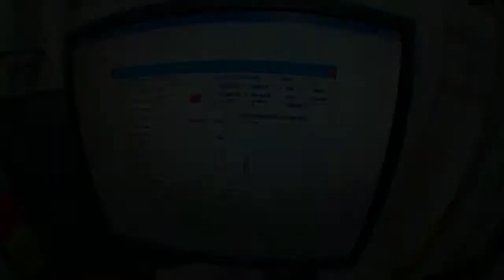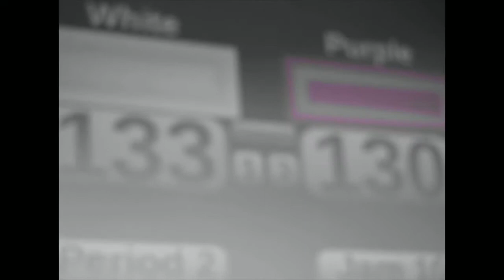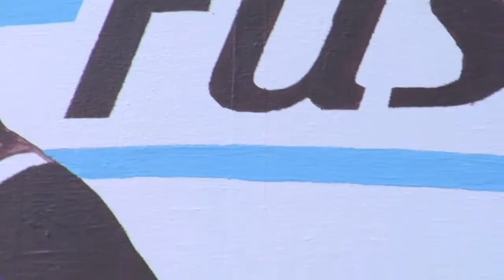Omaha Rollergirls vs Dallas Derby Devils - 2013 Division 2 Playoffs Game 11